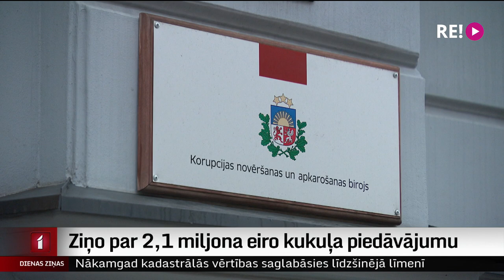Ziņo par 2,1 miljona eiro kukuļa piedāvājumu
Kukulis vairāk nekā divu miljonu eiro vērtībā par to, lai tiktu pie Rīgas ēku apsaimniekošanas, piedāvāts Rīgas domes deputātam Mārtiņam Kossovičam. Deputāts par to ziņojis Korupcijas novēršanas un apkarošanas birojam, kas guvis pietiekamus pierādījumus, lai rosinātu prokuratūrai sākt kriminālvajāšanu pret kukuļa piedāvātāju. Tas ir kādas nenosauktas akciju sabiedrības vadītājs. Plašāk –  Māra Klūgas sižetā.